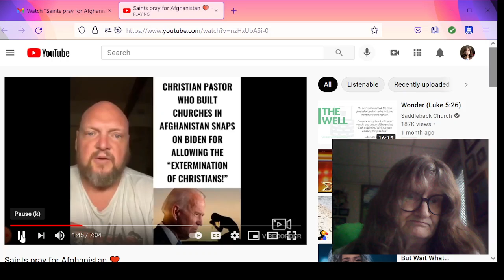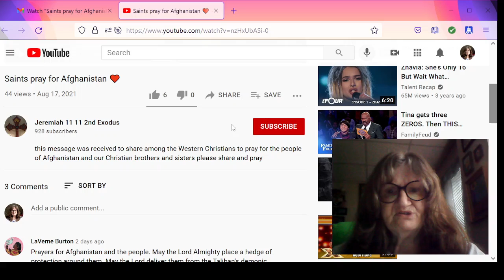HEY SAINTS! AFGHANISTAN NEEDS OUR PRAYERS. AND PLEASE KEEP PRAYING ABOUT HELPING MIRELA. PLEASE!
Channel: Jeremiah 11 11 2nd Exodus

Title: Saints pray for Afghanistan ♥️